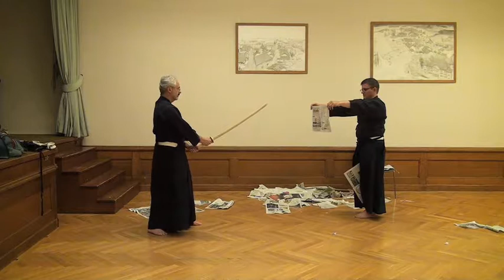Iaido coupe II